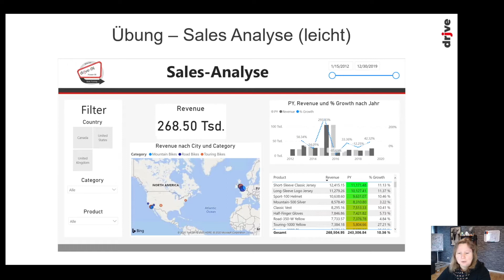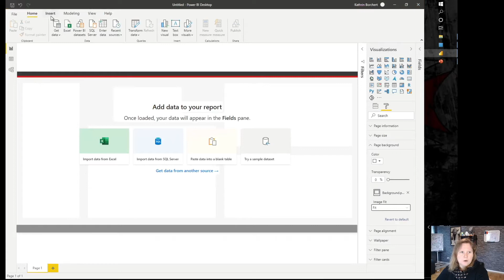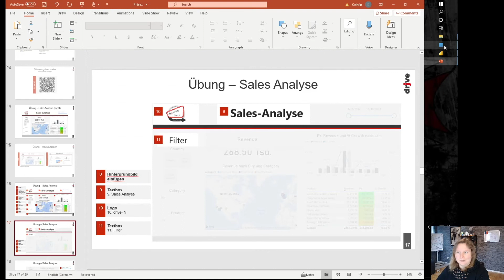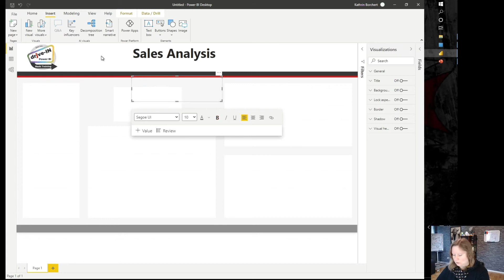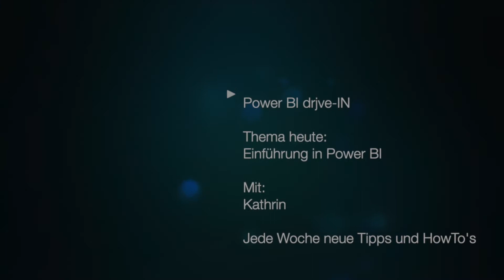drjve-IN: Power BI Basic - Übung 1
In diesem Video erkläre ich euch wie ihr ein Hintergrundbild einfügen könnt und auch Textfelder und ein Logo.